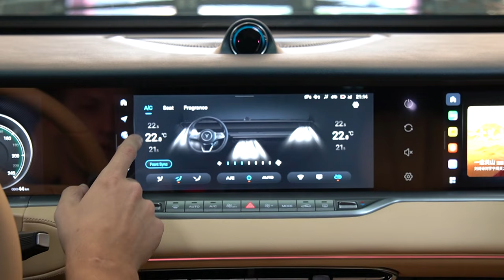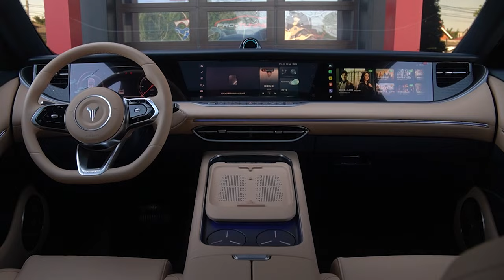РЕСТАЙЛИНГОВЫЙ VOYAH FREE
Автосалон в Краснодар:
📍Российская, 263
Автосалон в Москве:

Детейлинг Центр в Краснодаре:
📍Российская, 313Автосервис в Краснодаре:
📍Российская, 263

Тайм коды
00:00-00:05 Вступление
00:05-01:25 Обзор
01:25-01:31 Заключение